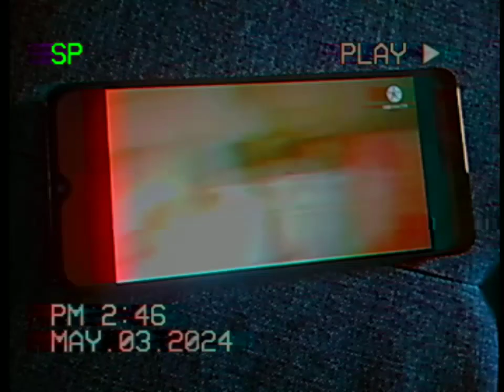Bendy Watches William Street Credits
Fenton crackshell Doras Royal Rescue 2012 Part 12 May 27 2020